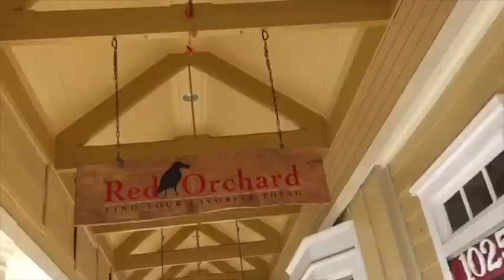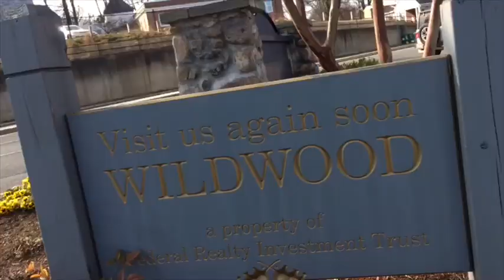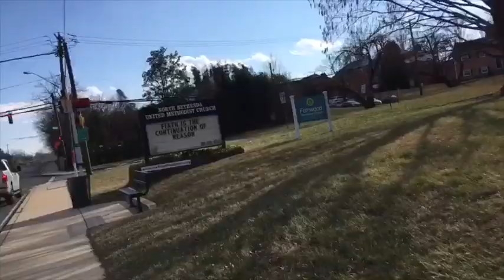Wildwood Shopping Center (in Bethesda Md)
At Wildwood Shopping Center today in Bethesda Maryland at Old Georgetown Rd